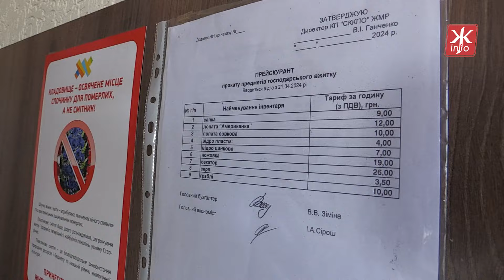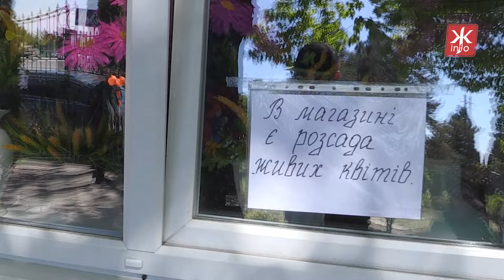Житомирські кладовища готують до поминальної неділі: коли краще приїхати та що не варто везти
Житомирське КП «Спеціалізований комбінат побутового обслуговування» проводить підготовку кладовищ до поминальної неділі.